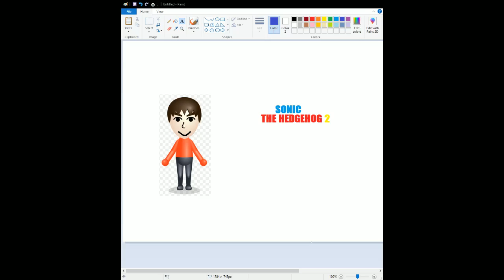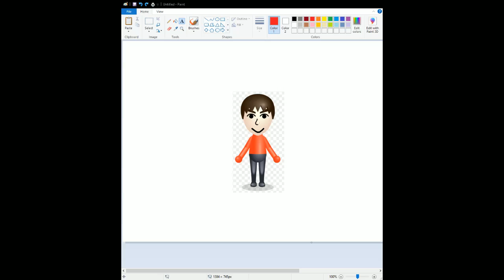Sonic The Hedgehog 2 (2022) Non-Spoiler Movie Review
Here's My Review On The Sequel To The First Movie.